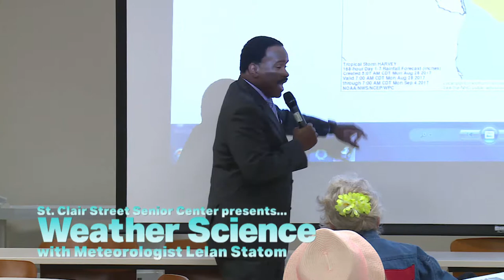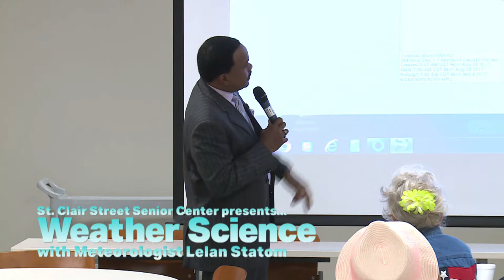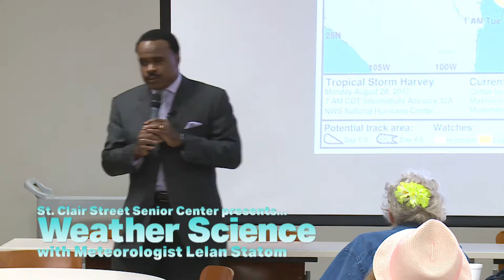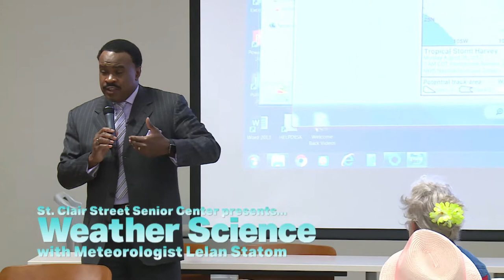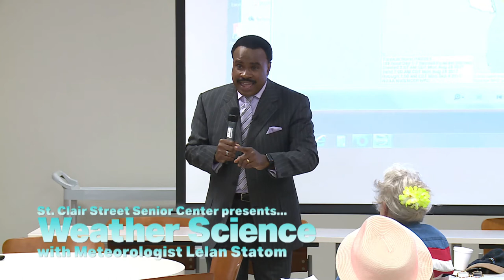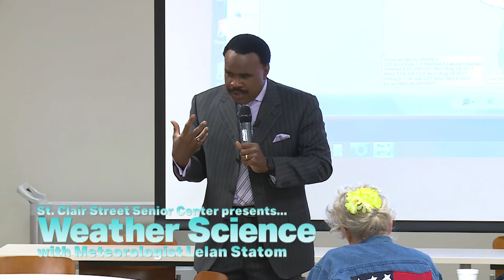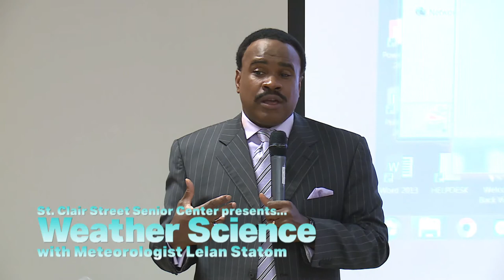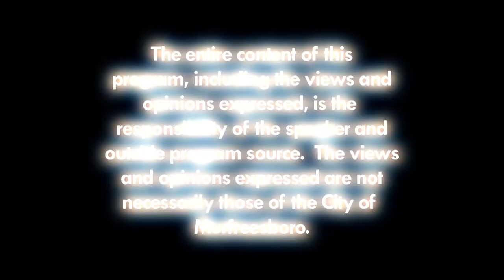Weather Science with Lelan Statom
NewsChannel 5 meteorologist Lelan Statom visited the St. Clair Street Senior Center to talk about weather science.